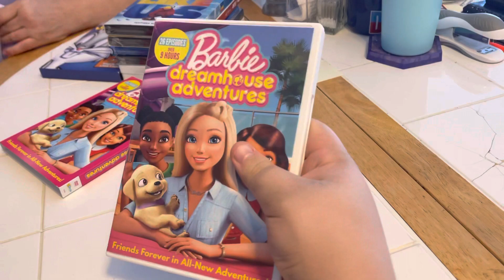Barbie Dreamhouse Adventures DVD Unboxing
Here is an unboxing of Barbie Dreamhouse Adventures on DVD.